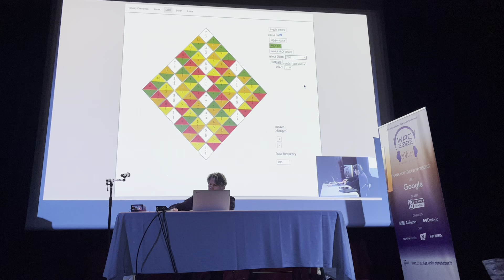David Paulick "Microtonal Music Improvisation using a Web MIDI Tonality Diamond"